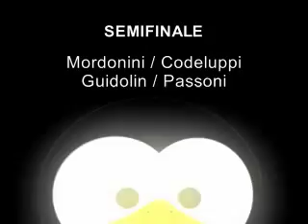volleyeamore - belvedere - autospazio cup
volleyeamore,
lido belvedere, 5 luglio 2008
2x2 maschile - semifinale 02